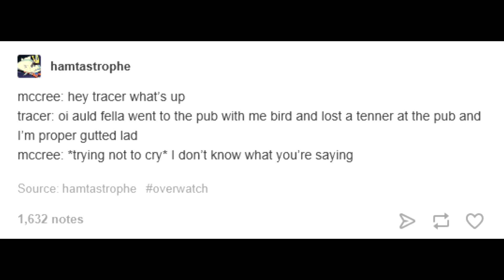Macaroni And Trevor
Overwatch is fun.

Dr. Doom Recipe
  - 2 oz. Dr. Pepper
  - 2 oz. Vodka
  - 1 shot of Bacardi 151
  - 1 slice of Lime

Tracer:  Aquaerano
Mcree: James Dijit